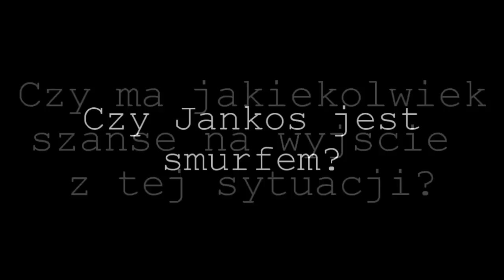JANKOS - Magiczne Słowo /remix Vande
TO JEST DŻANKOS SMURF%%%